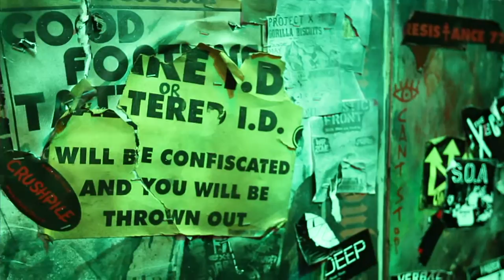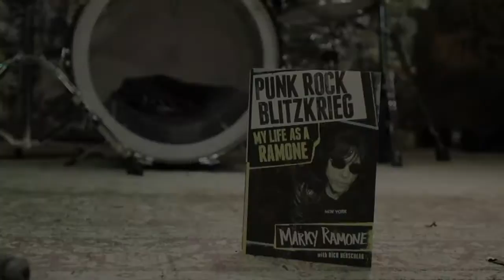Marky Ramone remembers legendary NYC venue CBGBs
Marky Ramone, of NYC punk rockers The Ramones, visits the remnants of the legendary venue CBGBs, and recalls the influential downtown music scene with fellow groups like Blondie and Talking Heads.